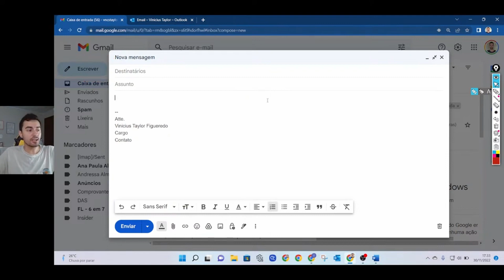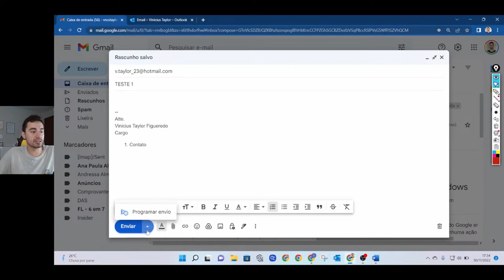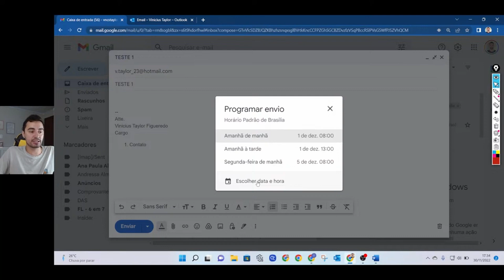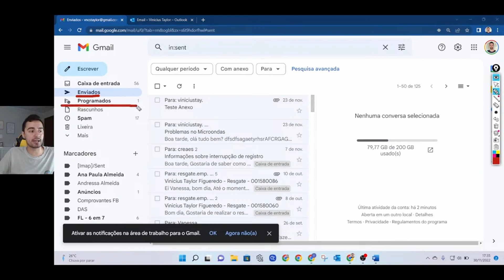PASSO A PASSO PARA AGENDAR O ENVIO DE E-MAIL PELO COMPUTADOR.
As inscrições para o curso COMPUTADOR DESCOMPLICADO estão abertas. 💻👴👵